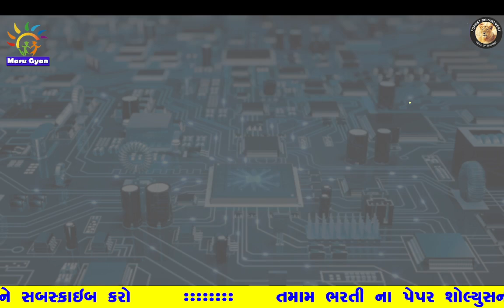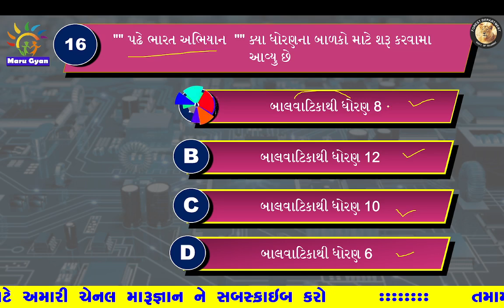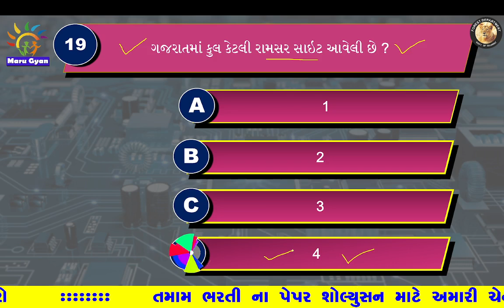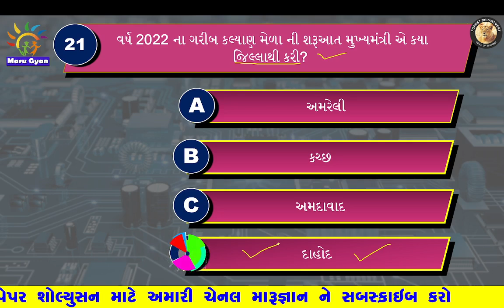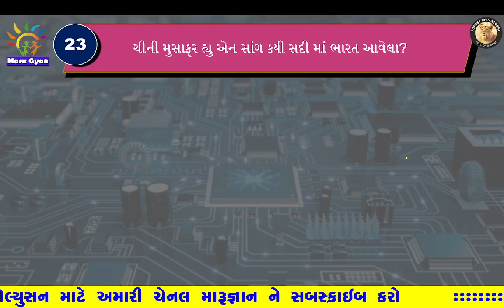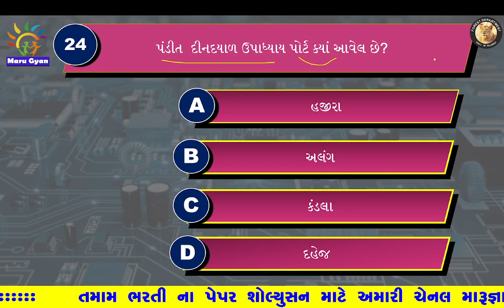ફોરેસ્ટ મોડેલ પેપર 25 પર્શ્નો forest model paper forest guard question paper 2022 pdf download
forest model paper
forest guard question paper
forest model paper